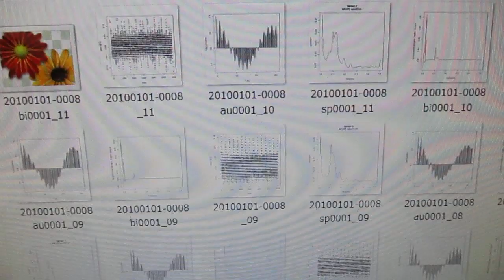オリジナル超音波システムの開発技術 ultrasonic-labo